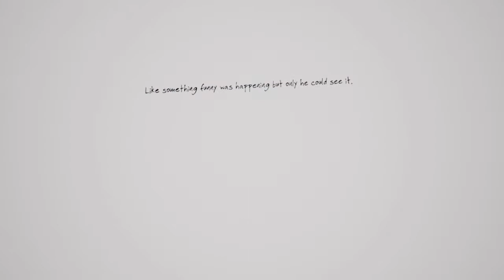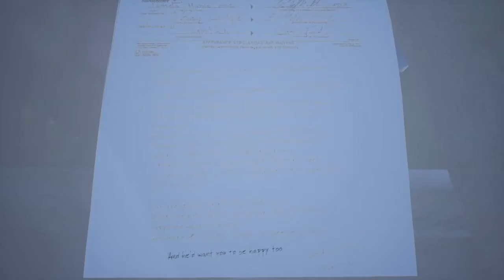What Remains of Edith Finch Part 7 - The Death of Gregory Finch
Continuing through the house, Edith finds herself in a room that belonged to some of the younger members of the family. Here, she remembers the story of the shortest life in the family...